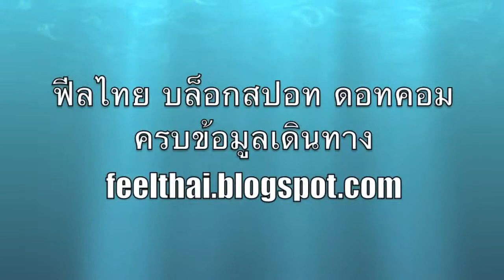I will survive cover Phuket High school band concert